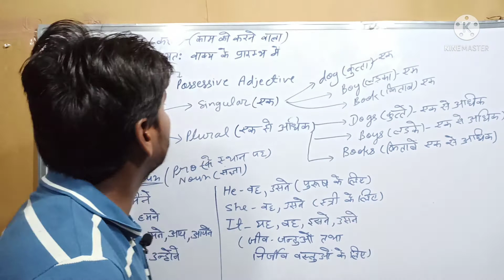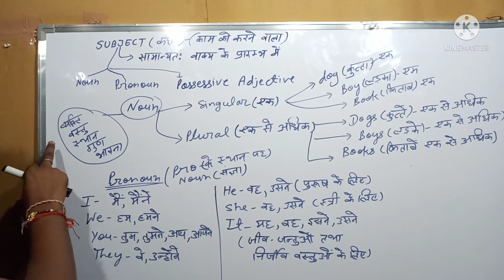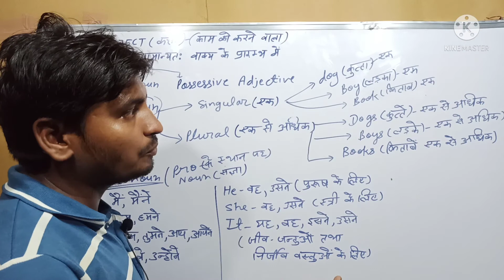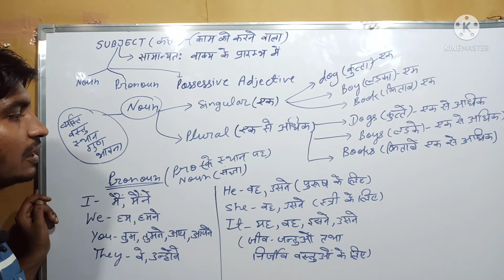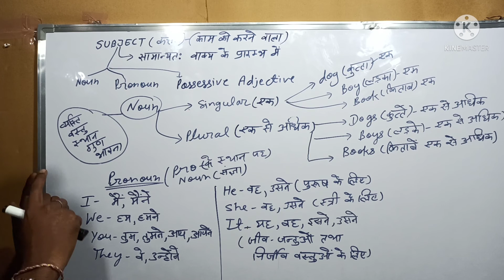About Subject (कर्ता के बारे में)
friends, in this video we'll talk about subject means-
and what are subjects?

Note- इस Video में बताई गई सारी बातें अनुवाद को आसानी से और जल्दी सीखने के आधार पर है इसमें कोई भी चीज किसी किताब से नहीं ली गई है यह केवल जल्दी और आसानी से अनुवाद करना सीखने के लिए है अगर हम इस तरीके का प्रयोग करके सीखेंगे तो जल्दी और आसानी से हम अनुवाद करना सीख सकते हैं।